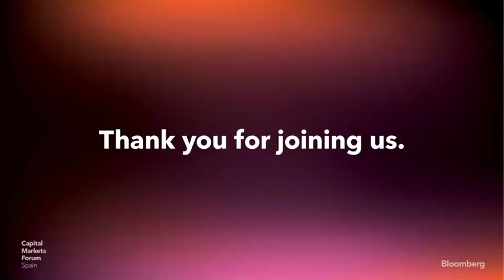Bloomberg Capital Market Forum: Spain. Discurso de clausura del gobernador, Pablo Hernández de Cos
El gobernador, Pablo Hernández de Cos, clausura el foro Bloomberg Capital Market Forum: Spain que se celebra el 19 de noviembre de 2020.